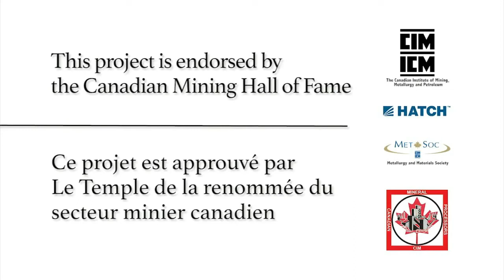Patrick Morel-A-L'Huissier - Entrevue Intégrale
Patrick fit ses études à l'université des sciences et techniques du Landuedoc à Montpellier (France). C'est en 1978 qu'il immigre au Canada et commence à travailler pour la Commission Géologique du Canada en tant que chercheur en géophysique. Il termina sa carrière comme Directeur du développement des affaires pour le secteur des services miniers au Ministère des Ressources Naturelles.

Cette vidéo fait partie du Projet Minier et Métallurgie Legacy.